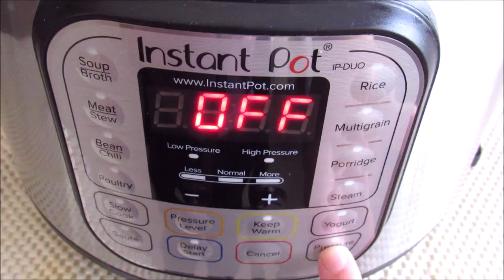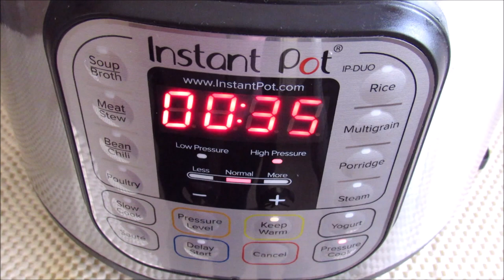Instant Pot Delicious and Moist Jiffy Corn Bread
The Required Ingredients

1 scrambled egg
1 tablespoon sugar, or to taste
1/2 cup milk
1/4 cup sour cream
1/4 cup melted butter
1 box of jive ready-to-mix corn bread

 Method:

-Mix all ingredients well either by hand, electric or hand whisk
-Wipe a dish suitable for a 6qt Instant Pot with melted butter and add the mixture to it
-Cover the plate with aluminum
-Add 1 cup of water to the pot
-Put the trivet and then put the dish
-Make sure the plastic ring is in its place and the knob on sealing position
-Close and press for 35 minutes and after the time finish wait 15-18 minutes and then release the remaining pressure
-Remove the dish from the pot, pass a knife along the edges of the cake so that it is easy to come out, and flip it onto a serving plate.